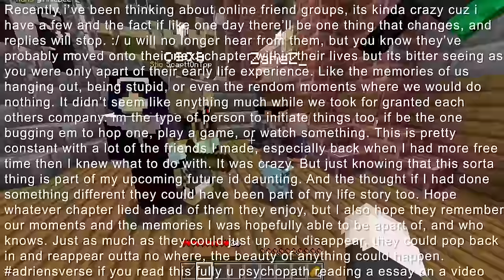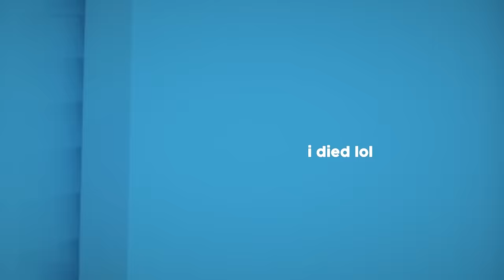I Made 200 Players Simulate a BLACK CLOVER Civilization in Minecraft...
I put 200 players into different Races/Teams that have to face Fantasy Structures, Demons, and the Elves ! Will I survived against the Elven Attacks, or will I meet my end? Watch to find out!

200 Players Simulate a BLACK CLOVER Civilization in Minecraft...

🌍Black Clover Map & My Team for  Event Setup

I'm going on a 100-day adventure as a Black Clover magic user, pretending to be like Asta. Come with me to a special Goblin Village where we'll use special powers against magical Slimes, and live in a Minecraft world with a mod that mixes Black Clover and Tensura There are 100 players in our group! In this video, we'll explore the cool mix of Vampire and Black Clover magic as I pretend to be Asta for 100 days in the world of Sir Marcus. Sirmarcus KanesAce, come join the fun! Koopekool

🍃 Insp : Black Clover , Sword4000 , Ish
✉️ : Check Links